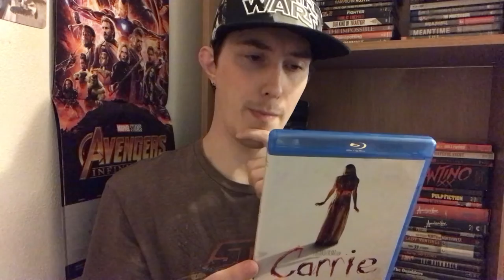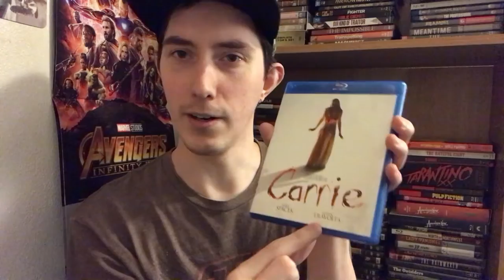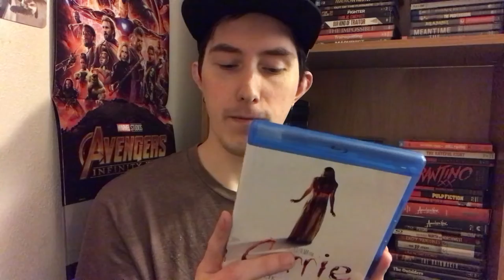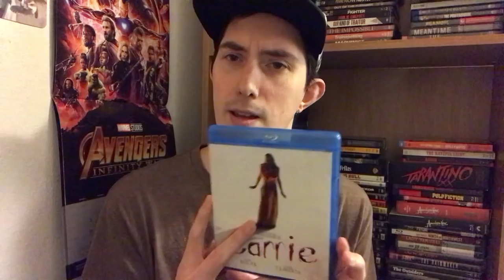Film Talk: Episode 278- Carrie (45th Anniversary)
Today, I talk about the 1976 classic film, Carrie, starring Sissy Spacek and Pipper Laurie and directed by Brian DePalma.

Amazon link for the blu-ray